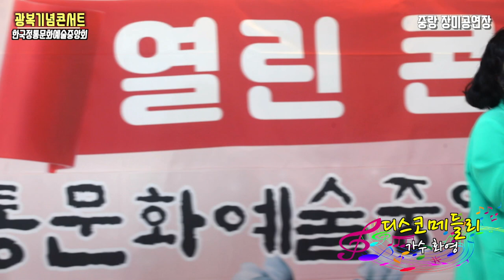배우겸가수화영 디스코메들리 광복79주년 기념콘서트 한국전통문화예술중앙회 주관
✅ 촬영 : 케이팝스토리TV
✅ 편집 : 케이팝스토리TV
✅ 주관 : 한국전통문화예술중앙회

✅ 아래 사이트에서 검색 케이팝스토리​ 찾으시면 됩니다.
✅ 유튜브 채널

kpop,  ktrot,  music,  kpopstorytv
Music Videos YouTube Broadcasting
Cable_Broadcasting Stories
Korean Entertainment Channel
Kpop Disco Ballad Trot Cover Channel KPOP STORY TV

Korean Entertainment Channel
Kpop Disco Ballad Trot Cover Channel
KPop KTrot Music KPOPstoryTV Korea

✅ 문의는 아래 이메일 참조 하세요